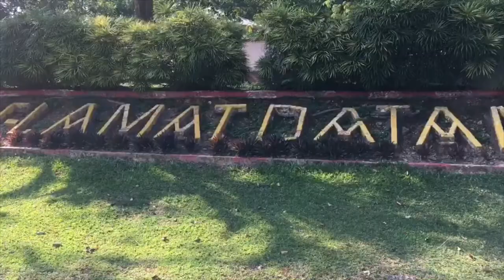DIRECTION TOPIC BY BAKER STUDENTS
LEARNING PROCESS#
ENGLISH TASK#
MR.DEV#